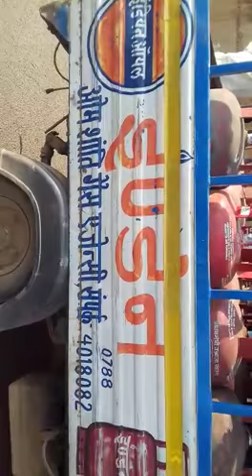Gas referring karte hue live pakde Gaye